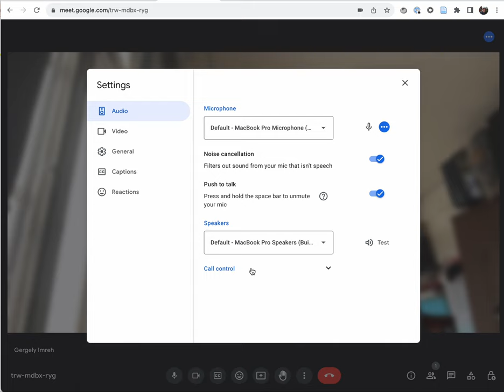A custom USB HID mute button for Google Meet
A custom USB HID device-based mute button for online meetings such as Google Meet, based on Seeed Studio's ReSpeaker Core board.